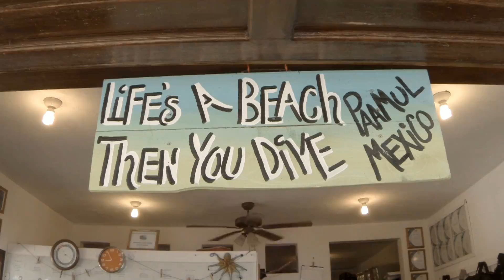January 10, 2018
SCUBA ScubaMex Paamul